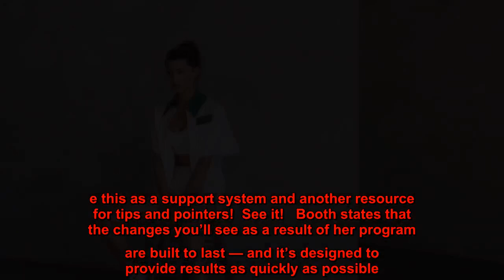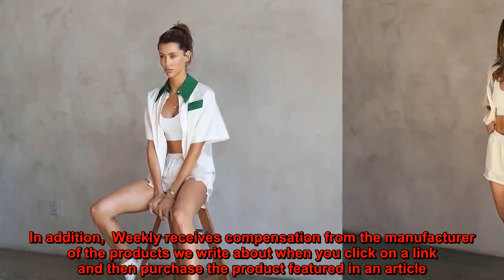Get Fit With This Virtual Training Program From Leading Swimsuit Model Bianca Booth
Whether it’s a model, an athlete or a leading influencer, it feels like some people have it all figured out, especially in the physique department — and we’re always eager to learn their secrets.   But of course, staying fit and healthy takes a great deal of work. If you want to improve your figure, you’re going to have to make serious lifestyle changes! There isn’t a single foolproof way to do it, but who better to turn to for guidance than someone who has personally scored over one million Instagram followers in the process?  See it!   BZ Bible is a new fitness and training program that was created by . The Australian-born stunner got her start in the swimsuit modeling game, and then quickly branched out into designing a swimwear line and pursuing other entrepreneurial opportunities. And now, she’s taking her firsthand experience and breaking into the fitness world with this incredibly detailed plan that you can use right in the comfort of your home. This program tackles the body and mind in order to kick-start your overall transformation. Booth offers detailed workouts and guides you through each move, shares healthy recipes that are designed to nourish your body and also highlights overall wellness tips that can help you stay on track. When you join BZ Bible, you’re also joining a virtual community of people that are likeminded and attempting to achieve the same goals. e this as a support system and another resource for tips and pointers!  See it!   Booth states that the changes you’ll see as a result of her program are built to last — and it’s designed to provide results as quickly as possible. When your fitness regimen is working, it certainly makes you more motivated to keep going!   BZ Bible is here to completely shift your routine and offer new solutions. It’s an easy-to-follow program that will help you make healthy choices in nearly every aspect of your life. You’ll be able to track your progress and see how much you’re improving, which will also be crucial during your wellness journey. If you’re looking to change up your lifestyle and try out a fresh fitness program, you won’t find one for a better price than BZ Bible. This deal is only around for a limited time, so let’s get to it. Next stop, body goals!   The Shop With  team aims to highlight products and services our readers might find interesting and useful, such as face masks, self tanners, Lululemon-style leggings and pretty much anything about the Nordstrom Anniversary Sale. Product and service selection, however, is in no way intended to constitute an endorsement by either  We